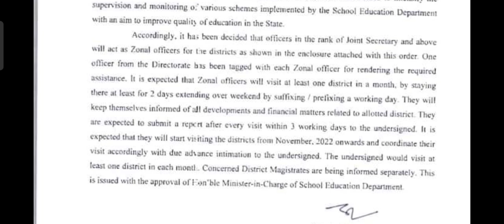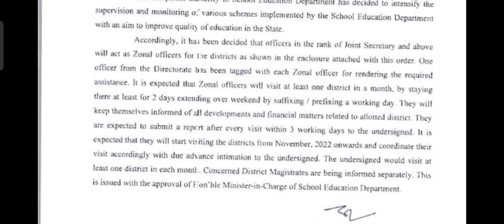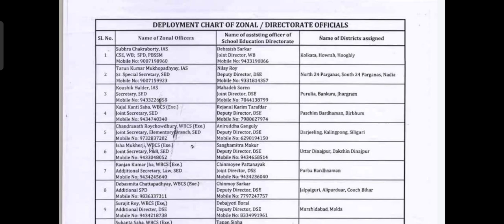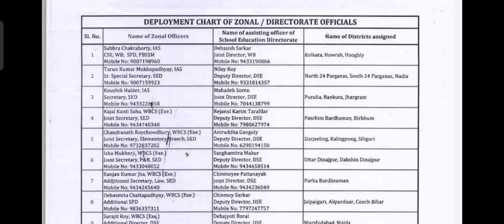November থেকে সমস্ত স্কুলে শুরু হচ্ছে নতুন অভিযান